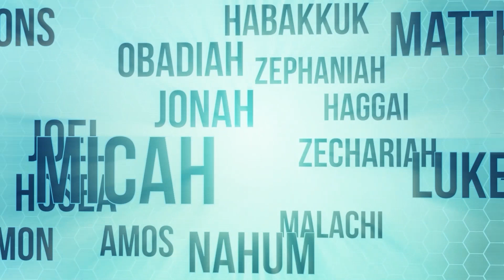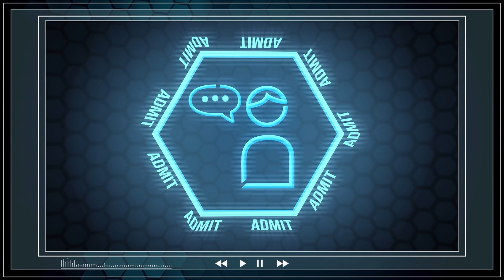Love God's Way | KONNECT HQ | S10E14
It's Valentine's Day, and Walt's feeling a little unsure about love and what it really means. So Dot helps him figure out what it looks like to love others God's way.